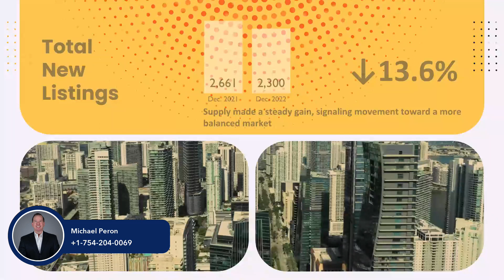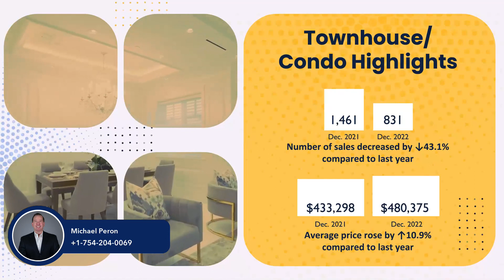Peron Real Estate Team| Call or | Palm Beach County Market Update